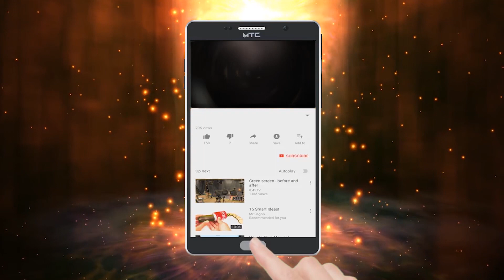ਕੈਪਟਨ ਸਰਕਾਰ ਵਿਧਾੲਿਕਾਂ ਨੂੰ ਮਿੱਠੀਅਾ ਗੋਲੀਅਾਂ ਦੇਕੇ ਕਰਾੲਿਅਾ ਚੁੱਪ ਤੇ ਲੋਕਾਂ ਦਾ ਕਰ ਰਹੀ ਸ਼ੋਸ਼ਣ